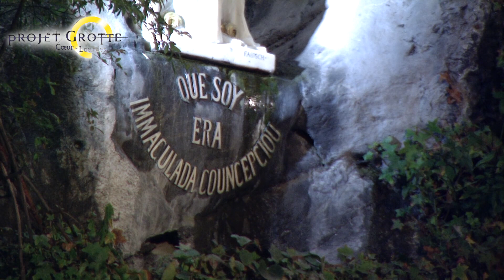Reportage / Journal des travaux du projet "Grotte Cœur de Lourdes" - l'épisode du 5 avril 2015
A 6h du matin, dimanche 5 avril 2015, le recteur du Sanctuaire a célébré la messe du matin de Pâques dans la Grotte des apparitions réaménagée. C'était la première messe dans la Grotte de Lourdes après plusieurs semaines sans possibilité de la dire en raison des travaux liés au Projet Grotte, Cœur de Lourdes. Une vidéo de Laurent Jarneau pour le site internet du Sanctuaire